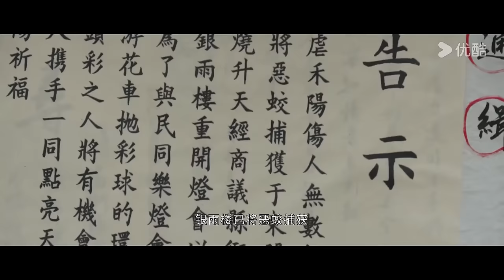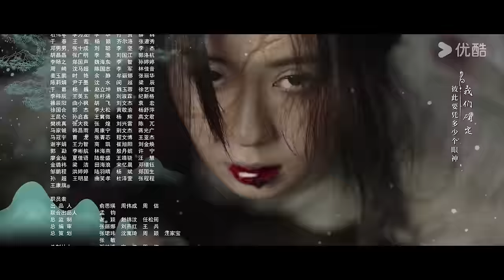[Amor Em Flor] EP13 | In Blossom | Ju Jingyi/Liu Xueyi | Romance/Suspense | YOUKU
[Amor Em Flor] Na cidade pecaminosa de Heyang, o próspero Pan Yue casa-se com Yang Caiwei, uma mulher desprezada por todos. No dia do casamento, Yang Caiwei é assassinada e Pan Yue é o principal suspeito. "Ressuscitada" do mundo dos mortos, Yang Caiwei retorna disfarçada como a temível "vilã" Shangguan Zhi, determinada a revelar a verdadeira face de Pan Yue. Lutando contra as forças malignas dos "Quatro Grandes Clãs" e buscando solucionar uma série de casos antigos, os corações dos dois se aproximam novamente. Yang Caiwei descobre que o verdadeiro assassino é outro, e que Pan Yue sempre a amou profundamente. Quando tudo parece estar se resolvendo, o manipulador por trás dos acontecimentos arma uma nova trama, ameaçando levar o casal a um destino trágico e irreversível.

★Episódios: 32
★Elenco: Ju Jingyi / Liu Xueyi / Wu Jiayi / Li Geyang / Zheng Hehuizi / Zhang Rui / Ding Jie / Liu Jinyan / Heizi / Xu Baihui / Zhao Longhao / Qi Peixin

00:00 O site internacional youku.tv está agora disponível!
02:00 Baixe o aplicativo YOUKU International para ter acesso antecipado ao programa completo.